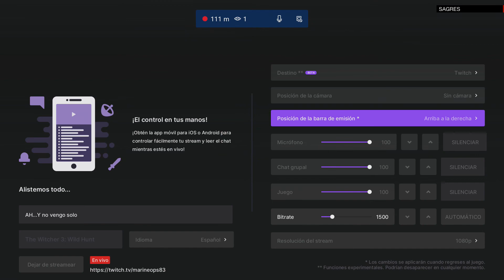The Witcher 3 Wild Hunt BUSCANDO A YENNERFER DE VERGERBERG GAMEPLAY CASTELLANO 4K